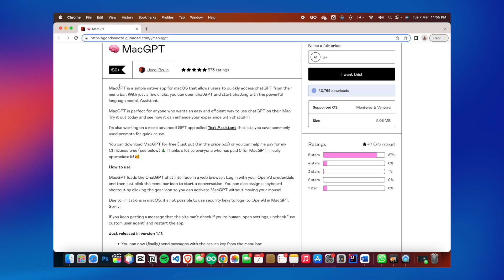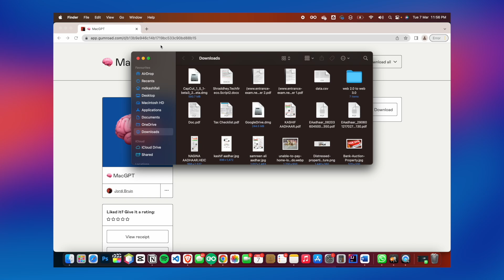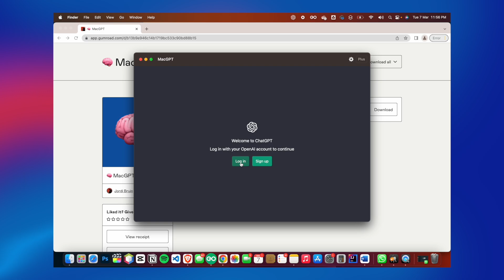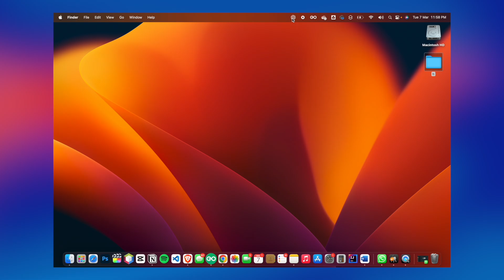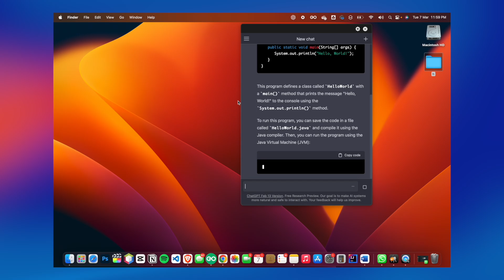How to Access ChatGPT from Mac's Menu Bar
✨ Tags ✨